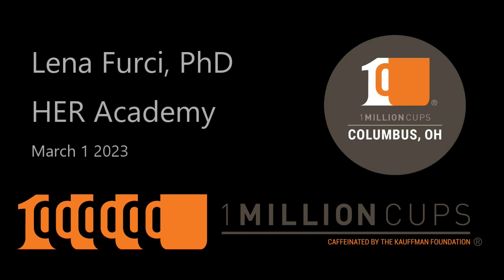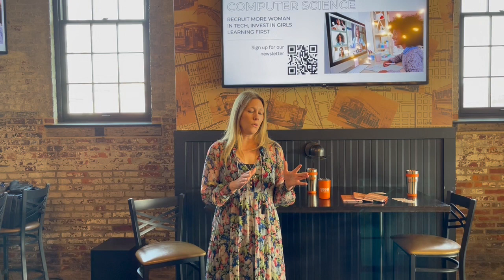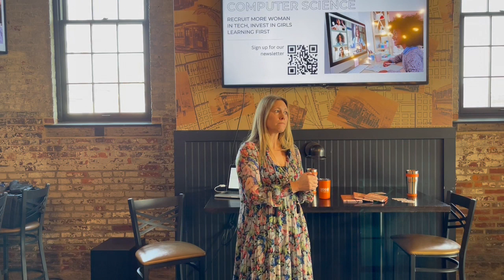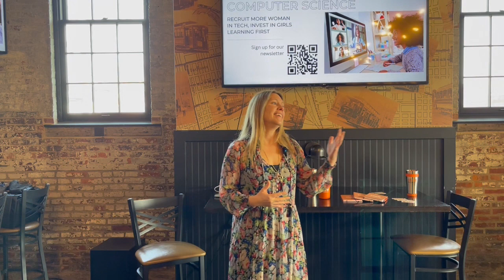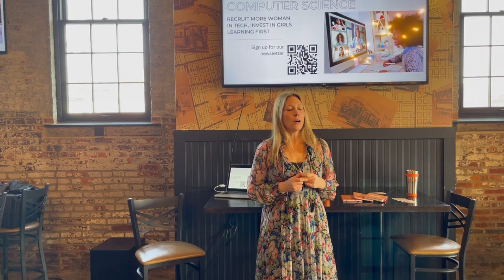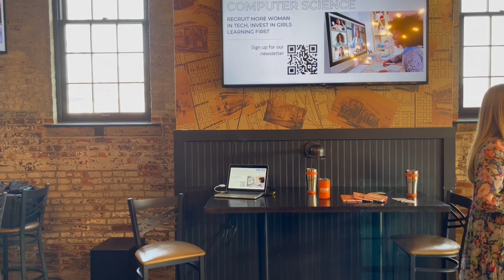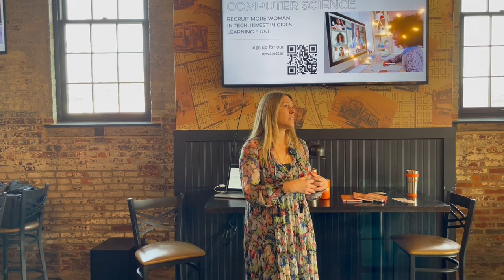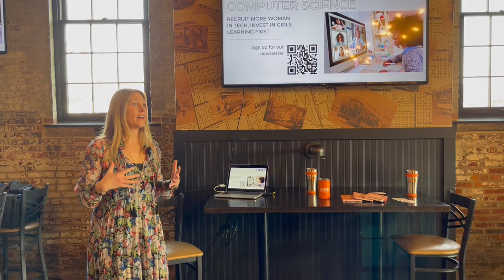Lena Furci, PhD Presents HER Academy at 1MillionCups CMH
This week we were educated by Lena Furci, PhD Founder and Executive Director at HER Academy

HER ACADEMY - 00:00
HER Academy is on a mission to empower every girl – and from there every child – to become a creator and designer of technology through computer science.

Q&A 04:24
Community engagement with our presenters.